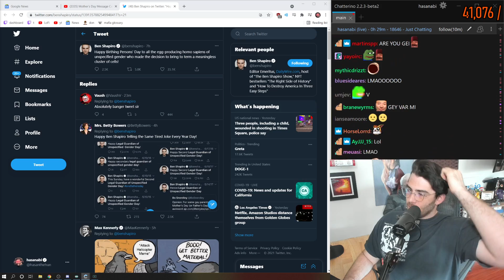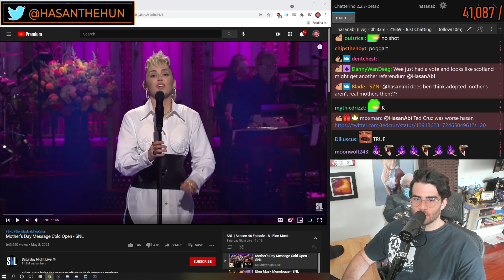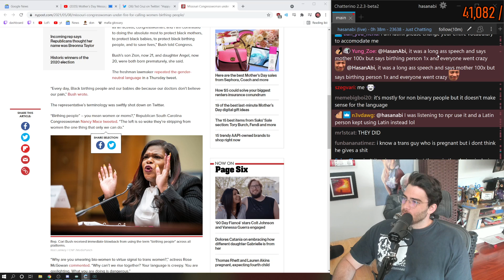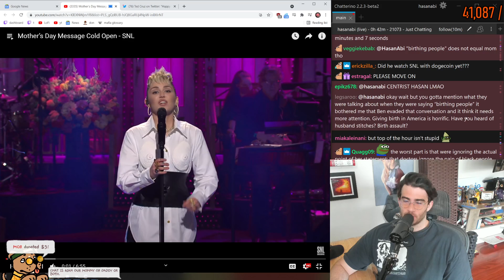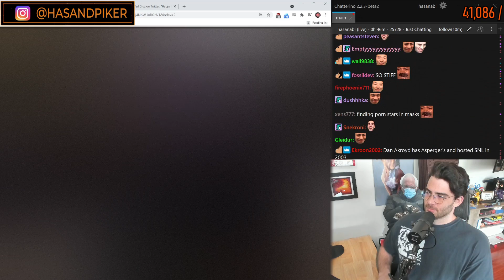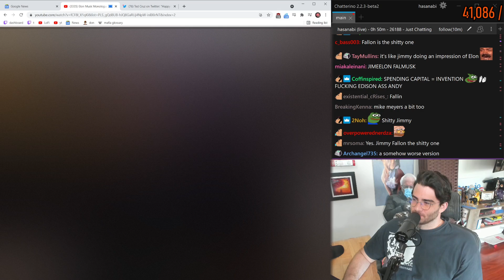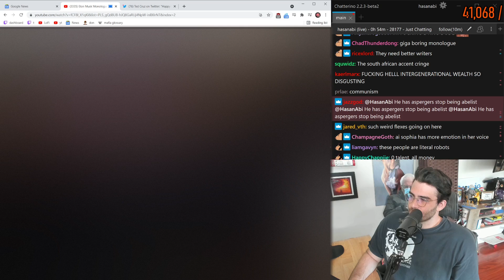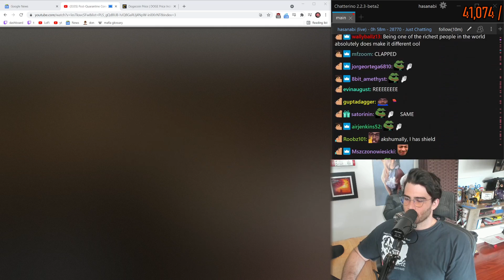HASANABI - SNL SUNDAY CRINGE EDITION POGGART - 05-09-2021 - HOUR 1